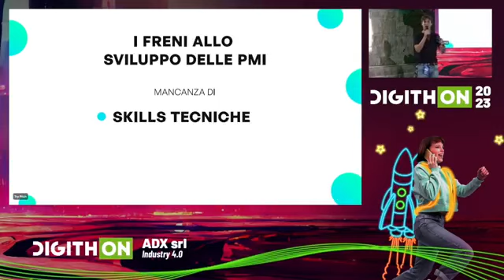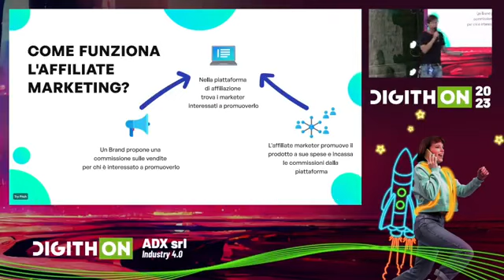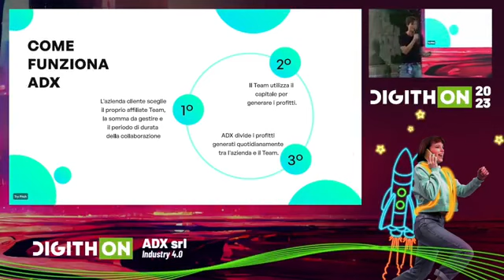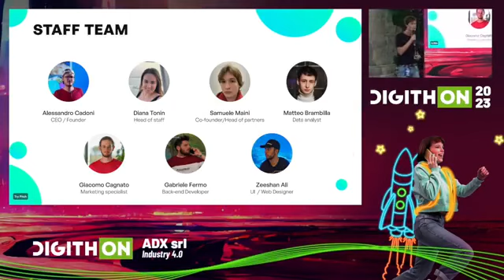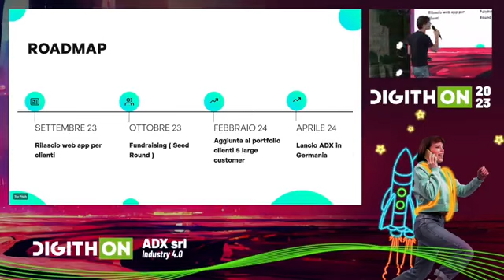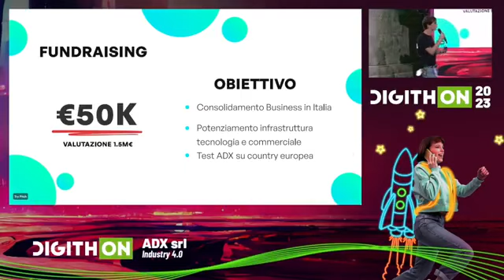ADX - DigithON2023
In ADX è possibile trovare team di marketer selezionati che si occupano di convertire il capitale messo loro a disposizione dalle aziende in vendite e profitti.

I team di marketer sono imprenditori autonomi e gestiscono attività già profittevoli.

ADX abilita le collaborazioni tra queste due categorie di imprenditori e gestisce i pagamenti secondo gli accordi presi tra loro.